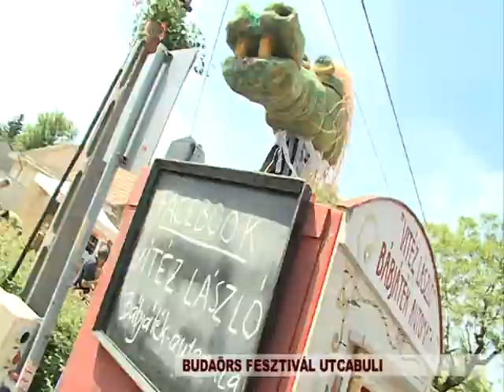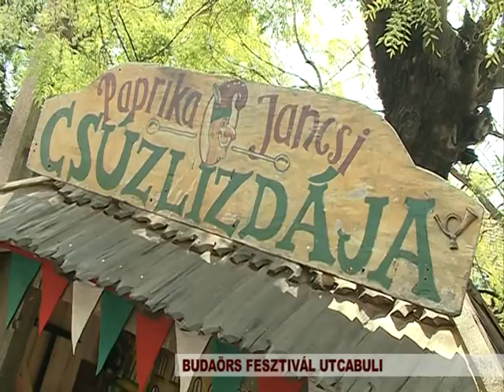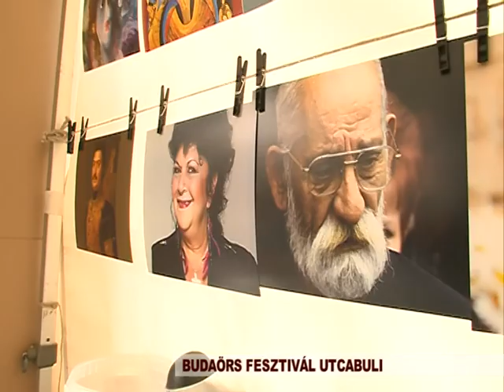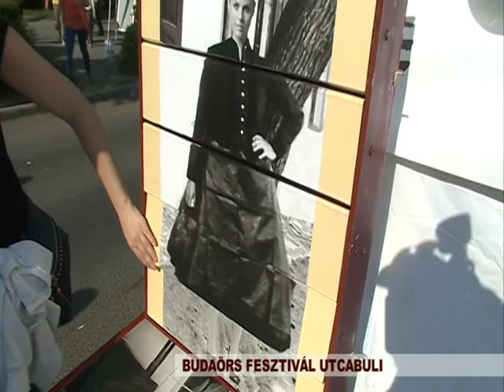150511 Városi Magazin